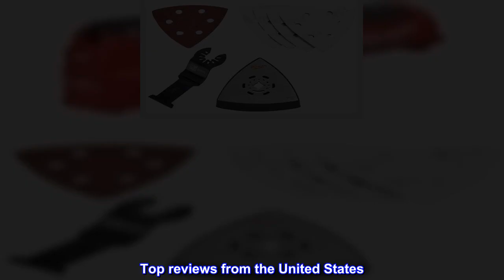Great product - 2526-20 M12 Brushless 12-Volt Lithium-Ion Cordless Oscillating Multi-Tool (Tool-Onl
Great product -  2526-20 M12 Brushless 12-Volt Lithium-Ion Cordless Oscillating Multi-Tool (Tool-Only)

The 2526-20 M12 Brushless Oscillating Multi-Tool generates one of the fastest 12V cut speed, lowest full-tool vibration, and delivers tool-free blade change for faster accessory changes and no misplaced tools. The Brushless Motor delivers 10,000 to 20,000 OPM while maintaining its speed under load better than the competition to provide the fastest cuts of any 12V competitor. The vibration isolating tool design minimizes vibration making their cuts more comfortable with less fatigue. Intelligence ensures unmatched levels of performance, protection, and compatibility. The Oscillating Multi-Tool has a 12-Setting Dial allowing users to adjust the speed to the application, and an integrated LED light for maximum visibility. Oscillating Multi-Tool delivers 10,000 to 20,000 OPM to provide the fastest speed of cut on a 12V Platform Tool Free Blade Change for Faster Accessory Changes Variable Speed Dial to Allow Users to Adjust the Speed to the Application LED Light for better Visibility in Low-Light Situations Oscillation Angle: 3.9 Degrees for Faster Cutting Vibration Dampening Technology for Lowest Full Tool Vibration Compatible with all M12 Batteries

Milwaukee M12 oscillating tool
First of all I really like this one compared to my M18 it fits better in harder to reach areas and seems to be a bit more powerful as for battery life that's all going to depend on what battery you are using I would suggest using a 3.0 or 6.0 or the new Milwaukee M12 12-Volt Lithium-Ion XC High Output 5.0 Ah Battery Pack for longer run times